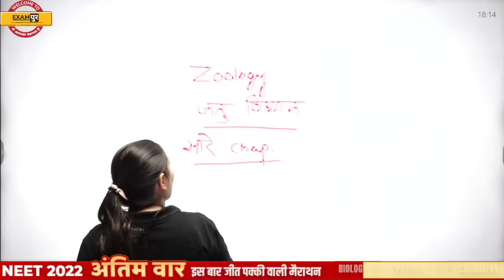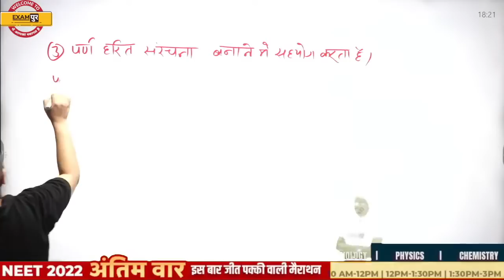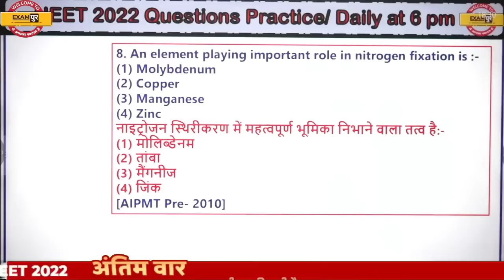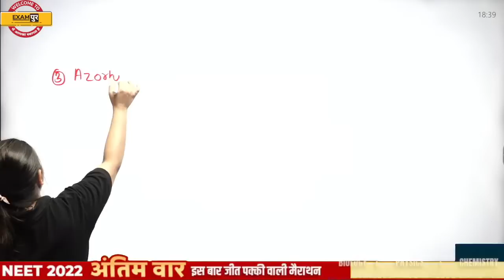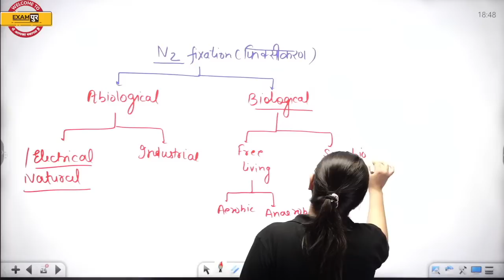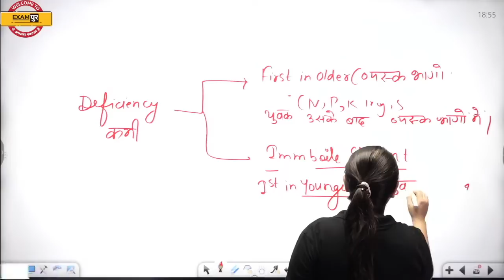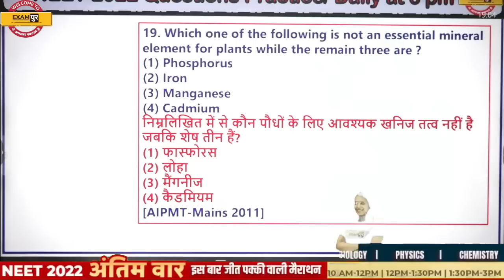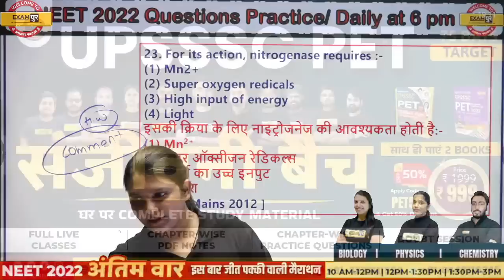NEET 2022 Biology Marathon |Mineral Nutrition / Previous year Question /Biology By Radhika Mam